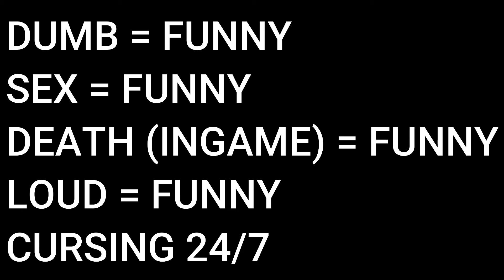my super swag channel trailer B)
basically my yt channel
WARNING : CHANNEL CONTAINS LOTS OF SWEARING AND SHOUTING
yeah